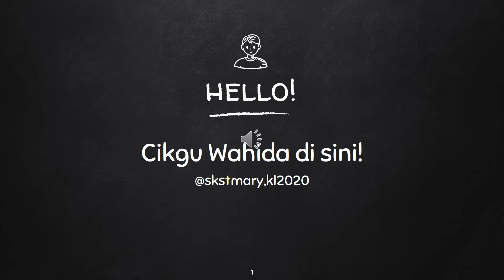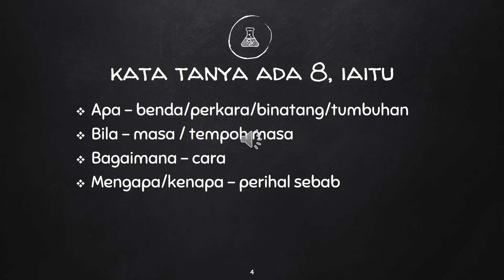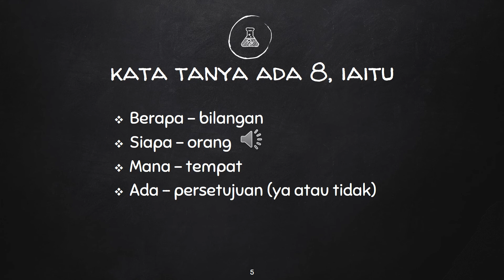Kata Tanya BM Tahun 3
Tatabahasa